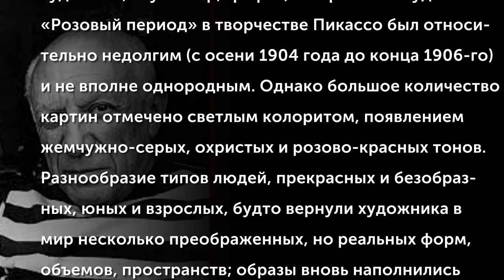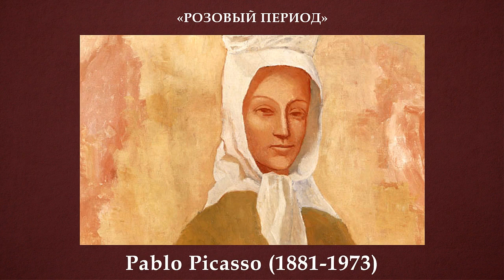Pablo Picasso (1881-1973) Розовый период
Pablo Picasso (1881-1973) — испанский и французский художник, скульптор, график, театральный художник.
«Розовый период» в творчестве Пикассо был относительно недолгим (с осени 1904 года до конца 1906-го) и не вполне однородным. Однако большое количество картин отмечено светлым колоритом, появлением жемчужно-серых, охристых и розово-красных тонов. Разнообразие типов людей, прекрасных и безобразных, юных и взрослых, будто вернули художника в мир несколько преображенных, но реальных форм, объемов, пространств; образы вновь наполнились жизнью в противоположность персонажам «голубого периода».
(Музыкальное сопровождение: Mazurka siciliana - Ars Nova Napoli)